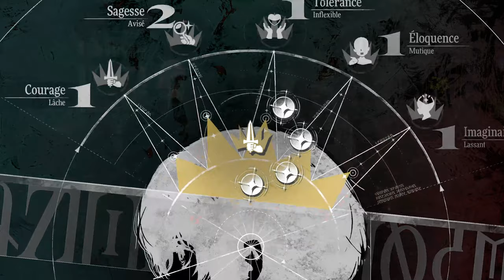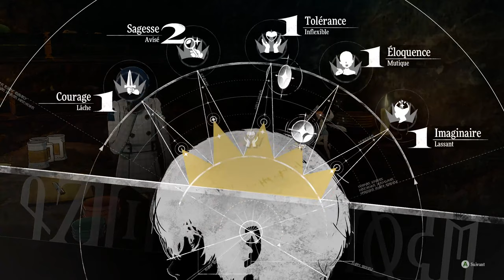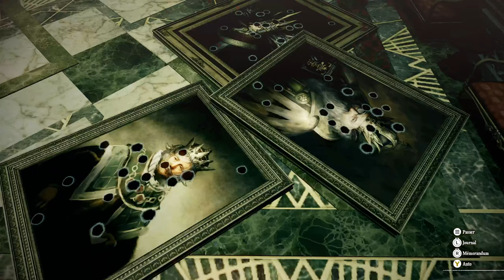#13 - On a tous les coffres de la cathédrale - METAPHOR RE FANTAZIO [FR]